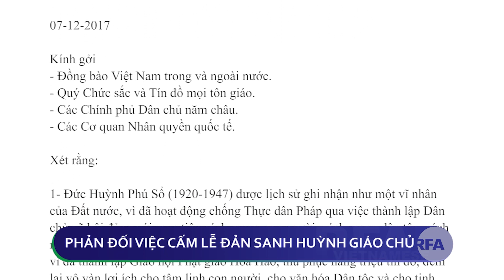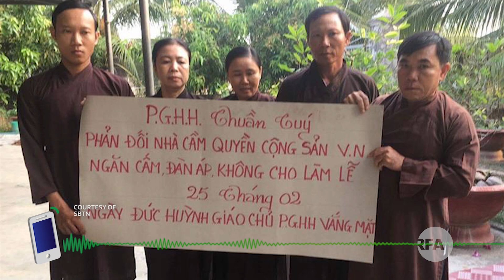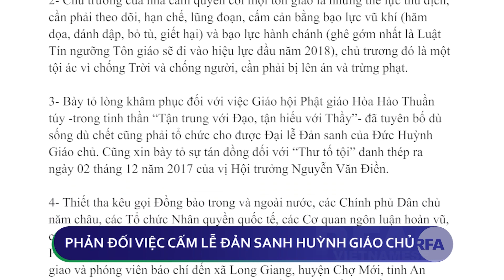Phản đối việc cấm lễ đản sanh Huỳnh Giáo Chủ | © Official RFA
Hội Đồng Liên Tôn Việt Nam vào ngày 7 tháng 12 cho phổ biến kháng thư phản đối biện pháp của cơ quan chức năng Việt Nam không cho Giáo Hội Phật Giáo Hòa Hảo tổ chức lễ đản sanh Đức Huỳnh Giáo Chủ.